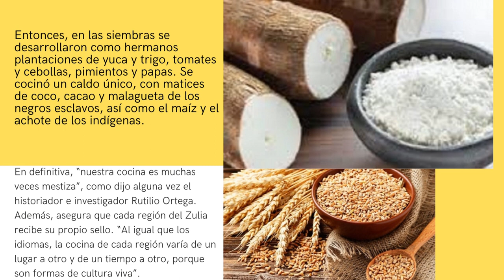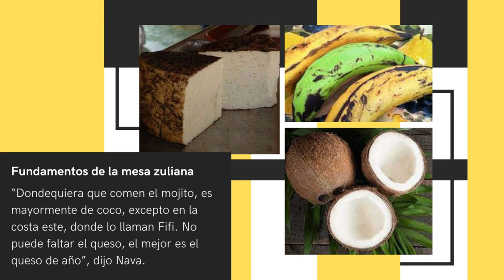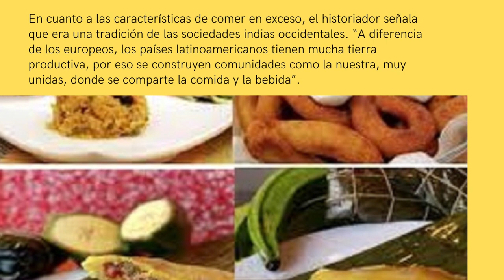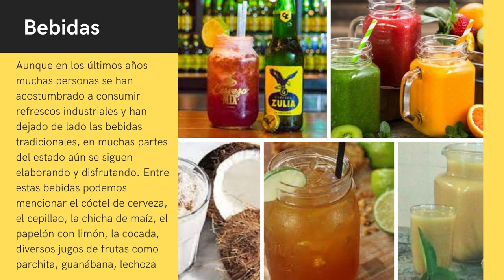¿De dónde viene el sabor del Zulia? Esta es la raíz de especias con sabor a coco y plátano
En la región se cocinaba un caldo único, que contrastaba delicadamente con el coco, el cacao y la malagueta de los negros esclavos, así como con el maíz y el achote de los aborígenes.

Cuando los extranjeros pisan estas playas, se sorprenden al descubrir que es una tierra fértil que pocos ven. Han dejado su huella en cada plato, popularizando el cultivo de tubérculos y frutas, para crear menús basados ​​en el mestizaje de los cientos de ingredientes que componen la cocina zuliana.